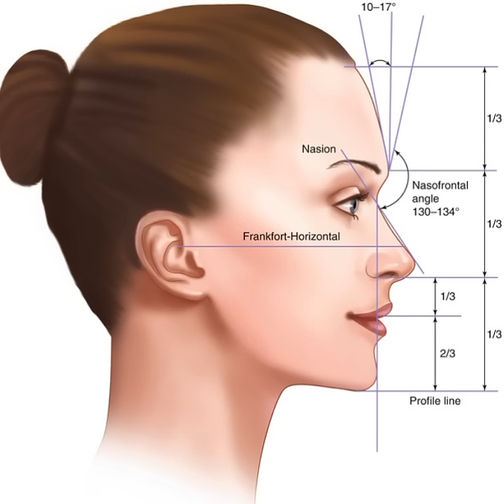ღ you have such tiny fairy nose! ~ bundle of all my nose subliminals yet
So to sum it up, small narrow nose tip/get rid of bulbous nose tip, thin nose bridge/narrow nasal bone, ski sloped smooth humpless nose bridge, narrow alar base/small nostrils, upturned short nose tip!

This is not a substitute for any type of professional health care, this subliminal does not guarantee or promise you that it will work for you.